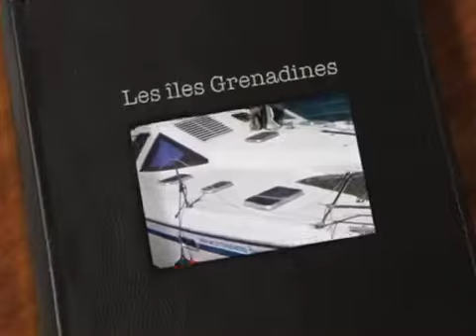location catamaran Martinique - annonce location gratuite avec Leroiloc